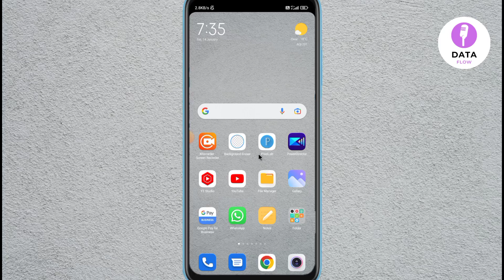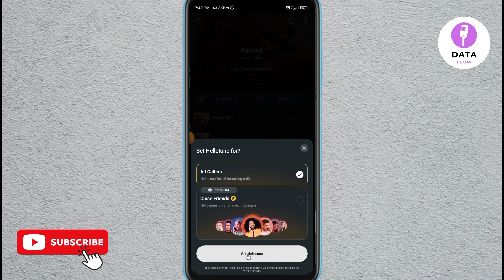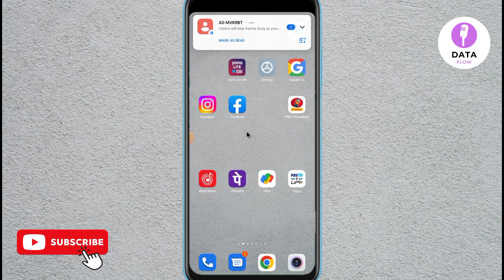Airtel ki sim me caller tune kaise set kare | Airtel sim me caller tune kaise lagaye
about video :- dosto aaj ke is video me mein aapko batane wala hu airtel sim me caller tune kaise lagaye free me umeed karta hu aapko yeah video pasand aayegi

your query
airtel ki sim me caller tune kaise set kare
caller tune kaise lagaye airtel me
airtel caller tune set kaise kare
airtel me caller tune kaise lagaye
airtel me hello tune kaise lagaye